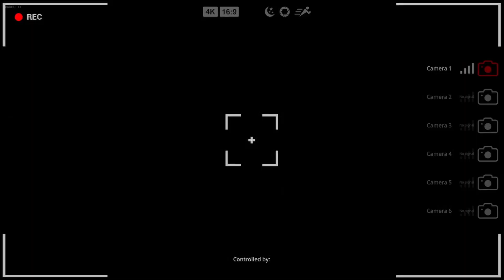WashUpTV PLAYS | BIGFOOT - EP 1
he goes YOOOWWCHHH!!!